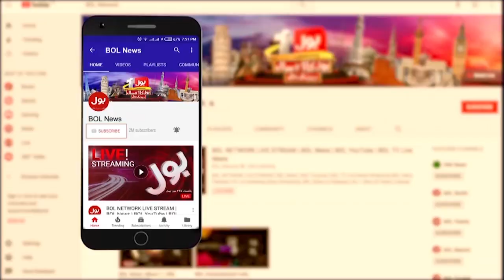Asad Umar Big Statement | Shahbaz Gill Arrested | Breaking News